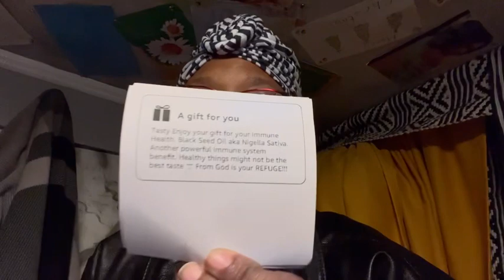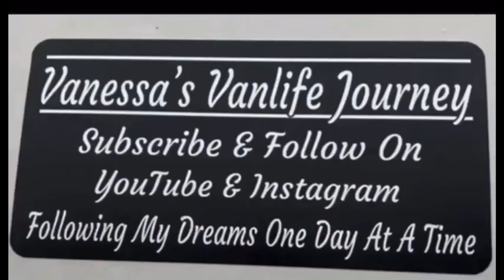SUBSCRIBER FRIEND MAIL UNBOXING From God Is My Refuge || Solo Female Living In A Van Full Time